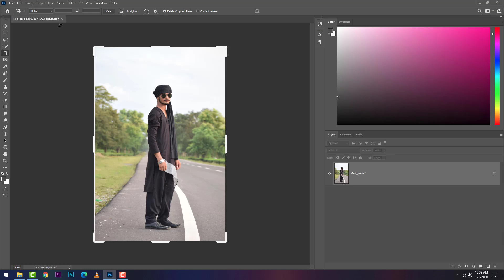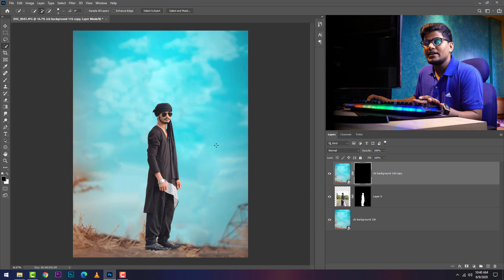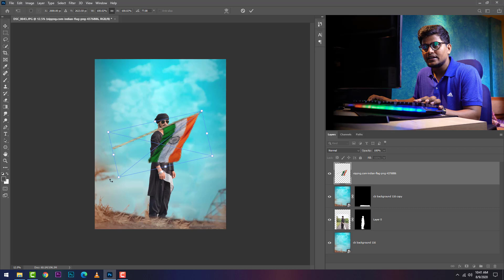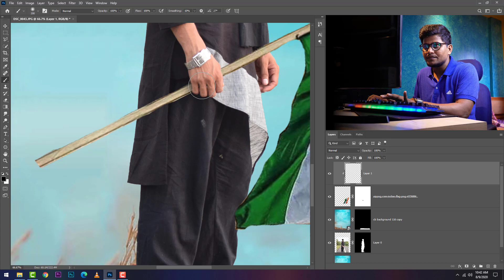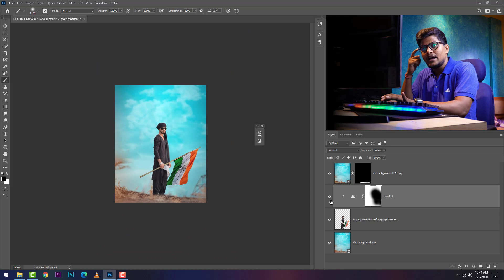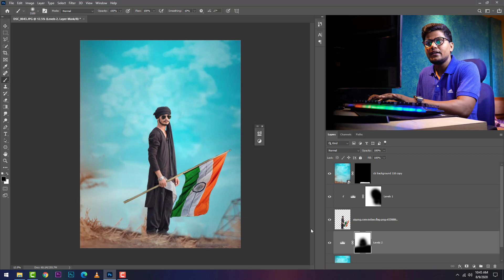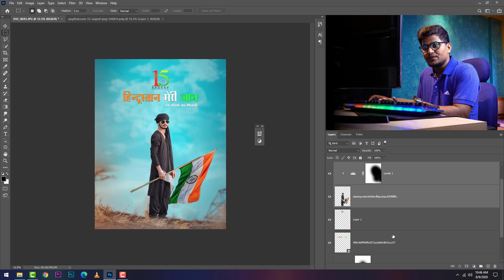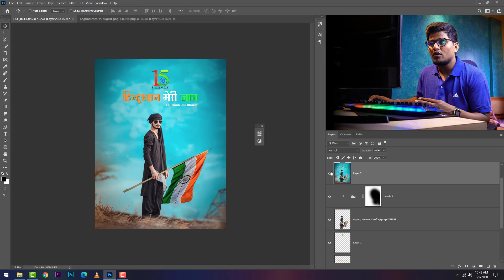The Easy way to Make a Poster For 15 August Independence Day of India Photoshop Tutorial in Hindi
If you are a wedding photographer and wants to edit pre wedding photos, then this video is yours. In this video you will learn basic to advance level editing in Hindi.

Are you a beginner in Photoshop?
wants to learn Photoshop?
a professional and want to discover new things in Photoshop?

Bye!